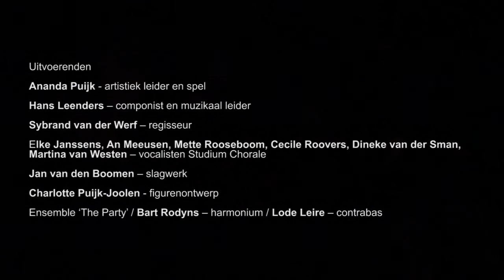Trailer Patina (Ananda Puijk Company & Studium Chorale)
A performance about the strength of growing older, combining live choral music with puppetry. Artistic direction: Ananda Puijk. Composition: Hans Leenders.